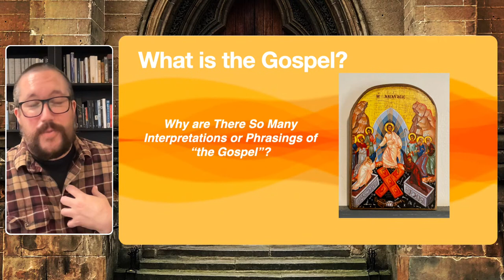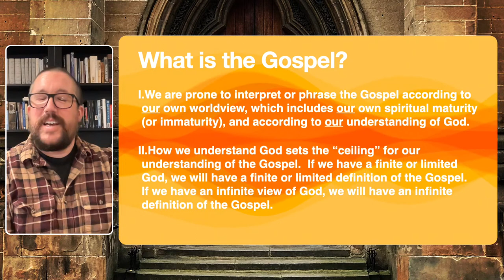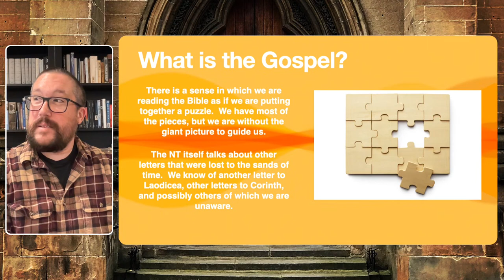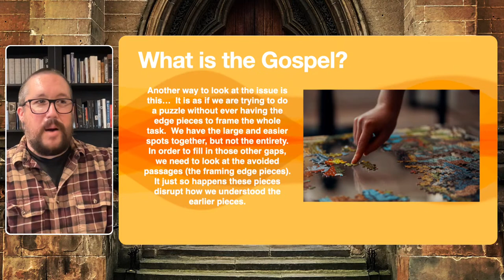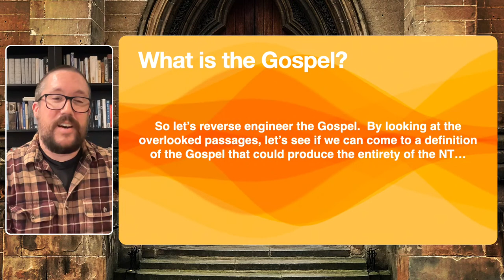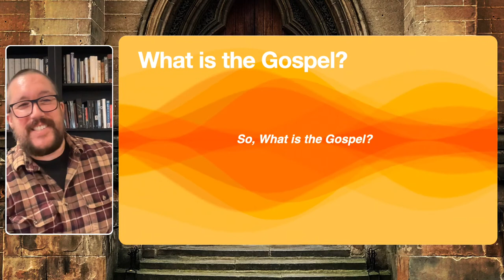What is the Gospel? (Apokatastasis - The Doctrine of the Restoration of All Things in Christ)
Get the "5 on Friday" Free Newsletter and many other free resources (multiple PDFs, videos, and more) when you sign up at my

Jesus speaks about the “renewal of all” in Matthew 19:28, Peter speaks of the “restoration of all” in Acts 3:21, and Paul writes about the “reconciliation of all” in Colossians 1:20…

However, these passages are barely known let alone taught about in the Western Church.

Why?  Because perhaps they directly challenge the presuppositions and assumptions of what the Gospel is, and how many people’s understanding of the faith is focused on tribalism and destruction… which isn’t really Good News, anyways.

After feeling confined and not allowed to talk about these passages and ask questions about them, I decided to do my own self-study… and what I discovered was marvelous and beautiful.

So I made my discovery into a video series.  A number of the videos are already up for FREE as a taster, the rest just take the content deeper and further.  I sincerely hope you are intrigued to get the rest and to find yourself liberated into a better understanding of the Good News.

Grace and Peace, Y’all.
John Chaffee, MDiv/ThM